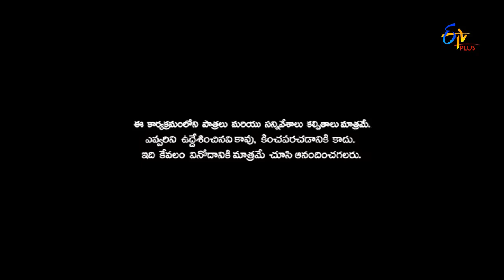Cinema Chupista Mava | Rangu Paduddi | 30th March 2017 | ETV Plus